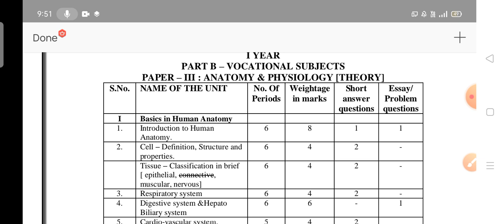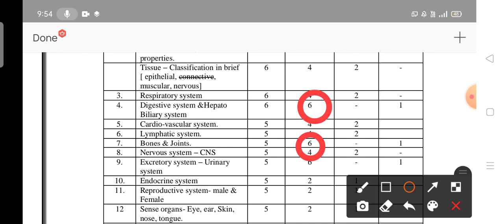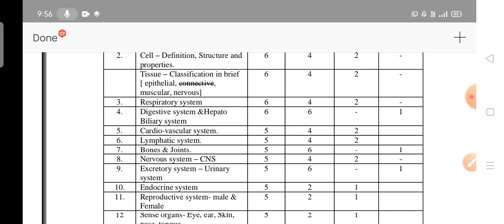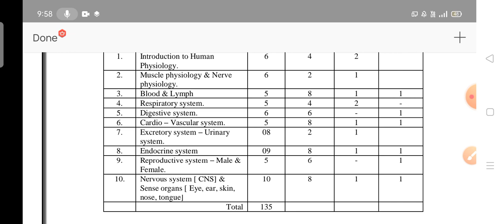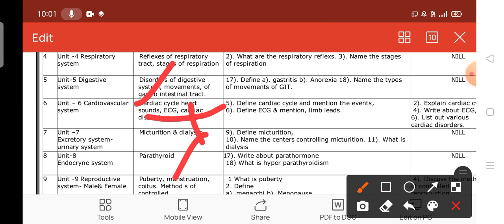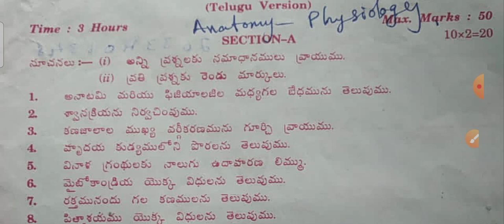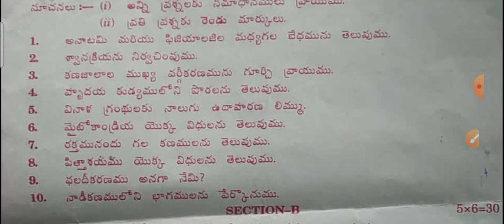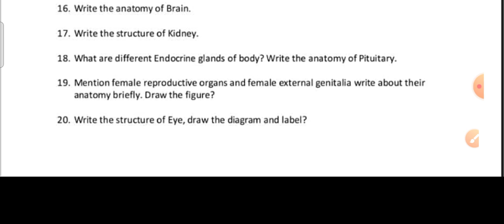MLT 1st yr,Paper-3(Anatomy& Physiology)70'/.&30 '/. Deleted,Model questionPaper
MLT 1st year paper 3 important questions in telugu

 MLT 1st year  paper -3 model question paper in telugu & English
MLT 1st year paper 3 deleted content in telugu & english